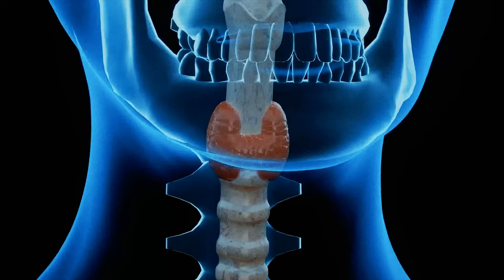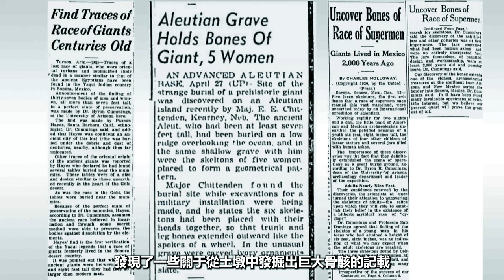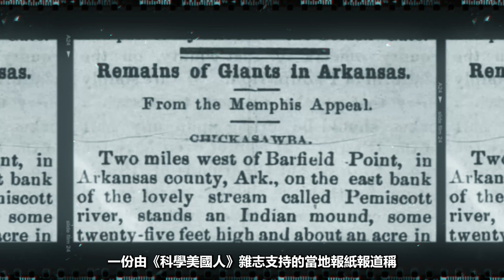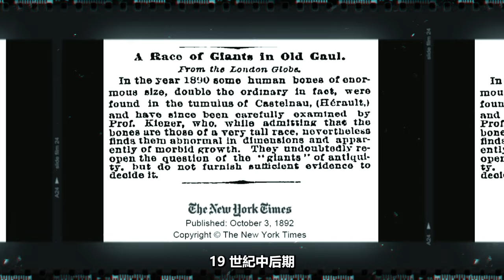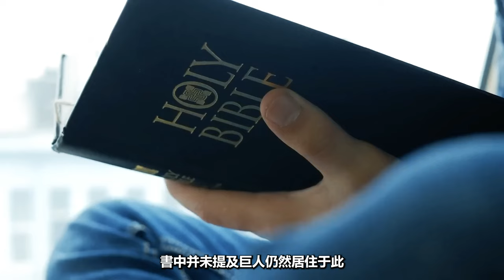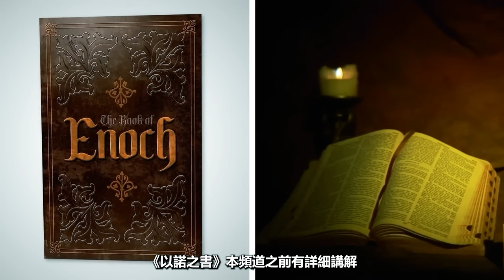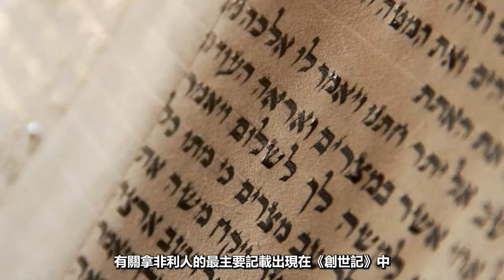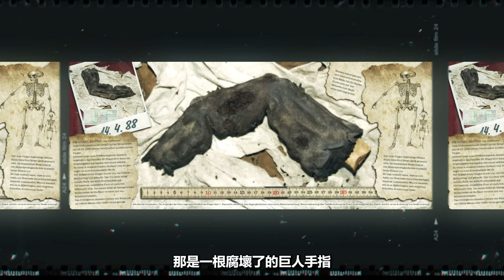禁忌考古Ⅱ，消失的巨人文明可能來自外星世界嗎？|銘感|pat2